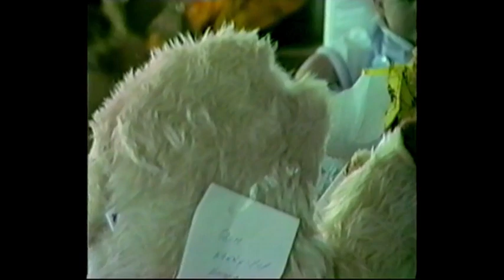Matthews First Birthday 19/02/1989